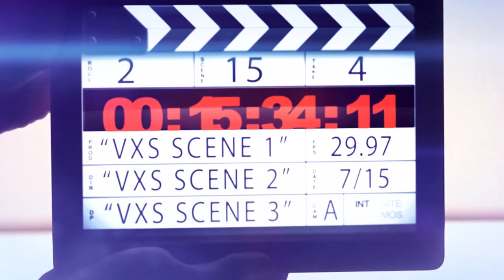Matthan CHOINARD vs Fabio PINCA By STUDIO_VXS AGM-ESPORT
Studio VXS TV